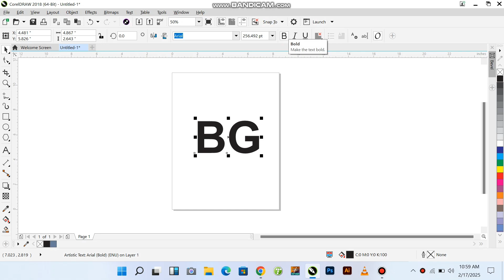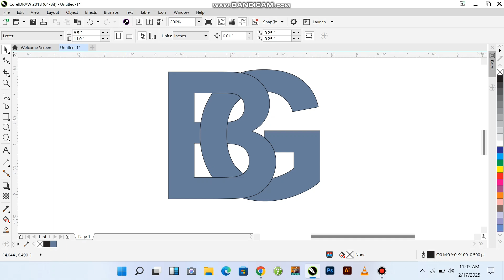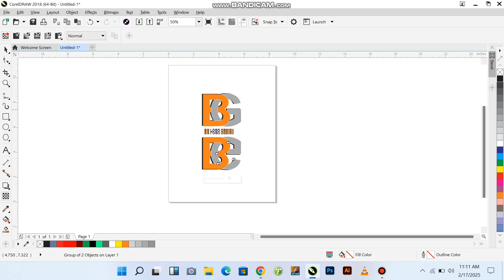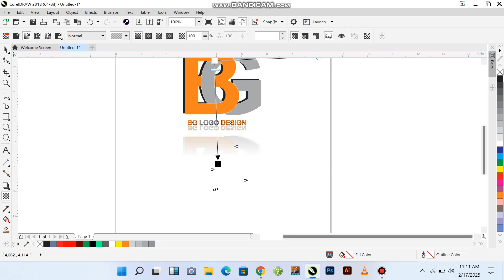I will professional logo design. B,G logo design in Corel draw tutorial.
Here’s a description for a sleek and modern B,G logo design:

"A minimalist and stylish logo featuring the letters 'B' and 'G' intertwined in a harmonious design. The 'B' and 'G' are crafted in bold, clean lines with a modern sans-serif typeface. The two letters are integrated seamlessly, creating a flowing and cohesive structure. The color scheme is a blend of elegant tones, such as black, gold, or metallic silver, to convey sophistication and professionalism. Subtle geometric patterns or negative space could be used to add depth and visual interest while maintaining simplicity. The logo is versatile and adaptable for various branding purposes."

Let me know if you want to refine this further or add specific details!